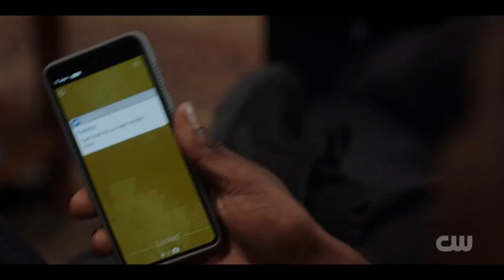All American: Homecoming S3xE09 - Simone tells Coach Lonny "I'm sorry"